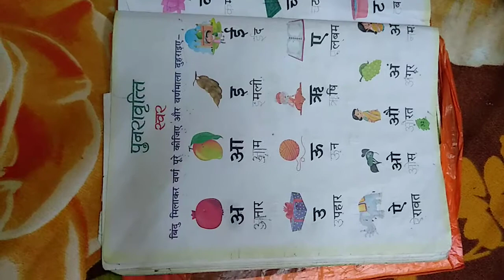CLASS UKG SUBJECT HINDI REVISION